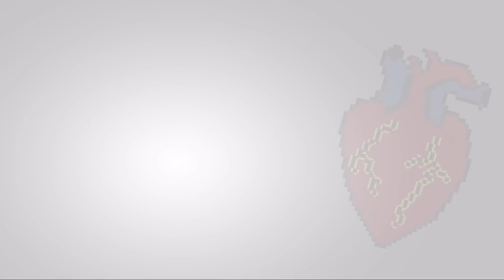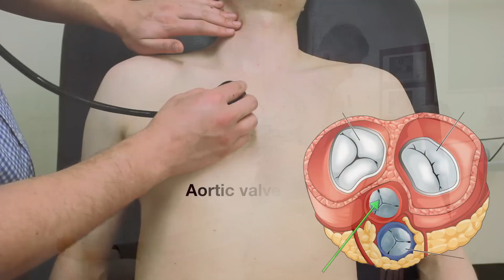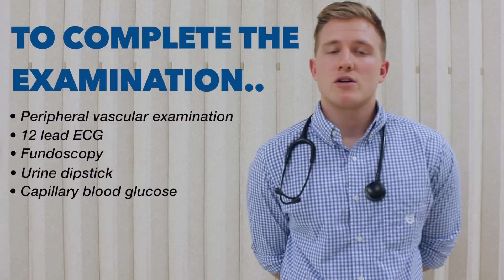Cardiovascular Examination - OSCE Guide (old version) | UKMLA | CPSA | PLAB 2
This video provides a step-by-step demonstration of how to perform a cardiovascular examination in an OSCE station.

To read our guide alongside the video, head over to our

Chapters:
- Introduction 00:00
- General inspection 00:40
- Hands 00:50
- Palms 01:11
- Capillary refill 01:20
- Pulses 01:27
- Blood pressure 02:23
- Jugular venous pressure 02:33
- Hepato-jugular reflux 02:44
- Eyes, face & mouth 02:57
- Inspect chest 03:15
- Apex beat 03:31
- Heaves & thrills 03:57
- Heart valves 04:10
- Accentuation manoeuvres 04:57
- Lung bases 06:02
- Sacral and pedal oedema 06:16
- Summary of findings 06:48